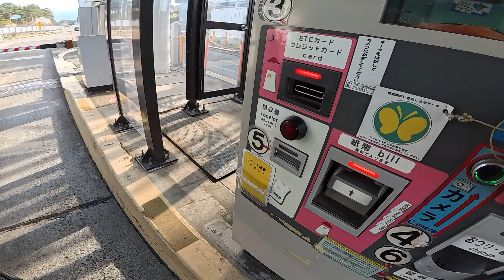日本騎乘POV RIDE IN JAPAN DAY1｜MV Agusta Superveloce 800｜Insta360 ACE PRO｜日本山梨縣富市吉田市前往山中湖村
拍攝時間 : 2024/04/13
時間: 下午
天氣: 晴天
收音: Insta360 ACE PRO
設定: 2.7K 60fps